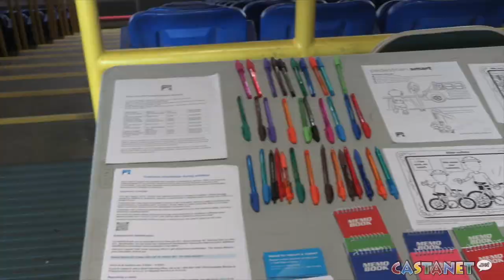Answering the call for help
This video is about Answering the call for help